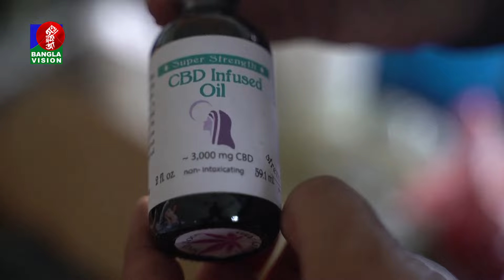গাঁজা নিয়ে অদ্ভুত কান্ড! | Mexico | Weed Nuns | BanglaVision World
BanglaVision HQ:
Dhaka-1205, Bangladesh.